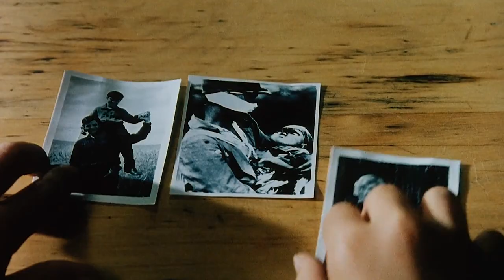The Reflecting Skin - A Film in Three Minutes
Enter the haunting world of an eight-year-old boy where things are not always quite what they seem in Philip Ridley's 1990 cult masterpiece "The Reflecting Skin". Starring Viggo Mortensen, Lindsay Duncan, and Jeremy Cooper. Cinematography by Dick Pope, music by Nick Bicât.